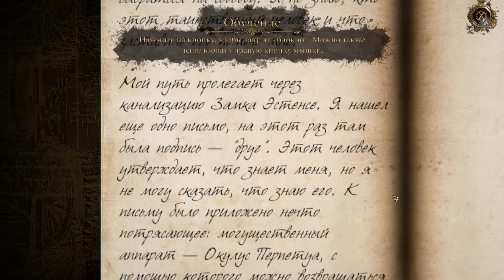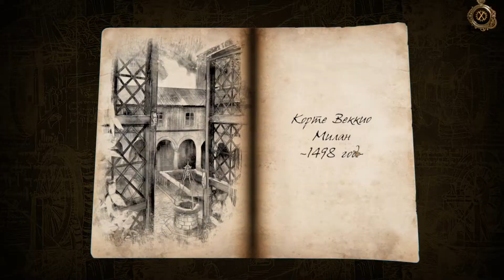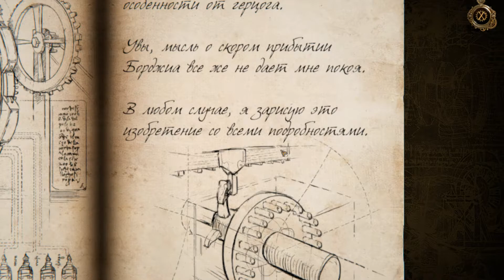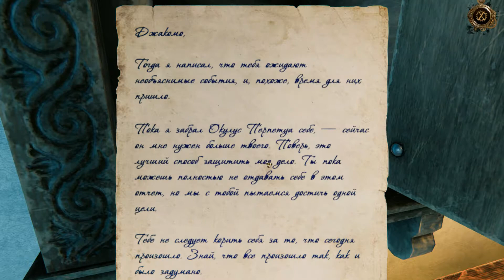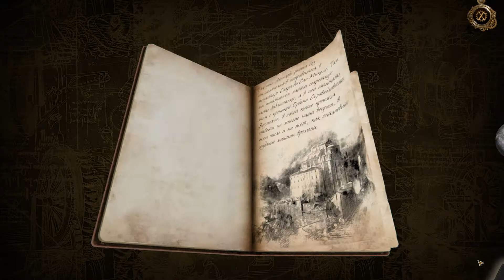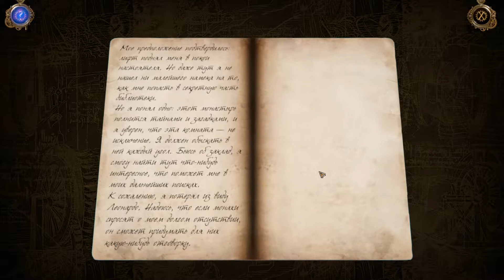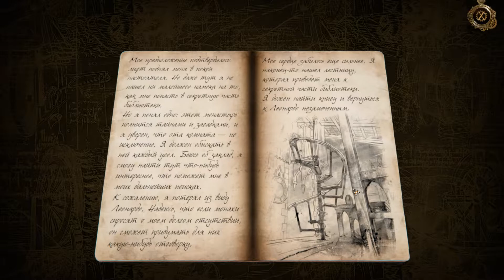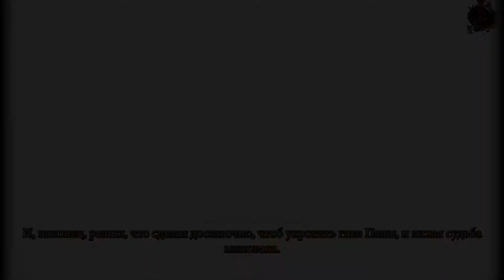Игрофильм The House of Da Vinci 2 (все катсцены, русские субтитры) прохождение [ПК • 60 FPS • 1080p]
Станьте учеником знаменитого Леонардо да Винчи. Решайте созданные вручную трехмерные механические головоломки и раскрывайте секреты давно минувших дней. Путешествуйте в прошлое, чтобы менять захватывающие дух локации эпохи Возрождения вокруг вас.
ОСОБЕННОСТИ
ОРИГИНАЛЬНЫЕ МЕХАНИЧЕСКИЕ ПАЗЗЛЫ
Прикоснитесь к сотням новых предметов, трехмерных головоломок и умопомрачительных механических приспособлений, которые так и ждут, чтобы их секреты раскрыли.

ПУТЕШЕСТВИЯ ВО ВРЕМЕНИ
Путешествуйте в прошлое — и не только, чтобы раскрыть загадки давно минувших дней и найти сокрытые предметы, — но еще и кардинально измените свое настоящее с помощью невиданного доселе инструмента Окулус Пертетуа.

НОВОЕ ТАЧ-УПРАВЛЕНИЕ
Передвигайтесь по захватывающим дух локациям с помощью интуитивно понятной системы управления. Управление персонажем было полностью переделано и доведено до ума, чтобы реагировать на каждое ваше прикосновение.

ПОЛНОСТЬЮ ОЗВУЧЕННЫЕ ДИАЛОГИ
Услада для всех ваших чувств: теперь все диалоги в игре полностью озвучены. Мурашки гарантированы!

ТАИНСТВЕНЫЕ ЗАСТАВКИ
В одной из них Леонардо да Винчи запечатлен за созданием своей знаменитой фрески «Тайная вечеря».